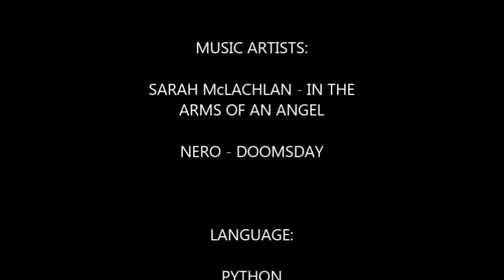Charwhal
Created by CDTs Matthew Shockley ('17) and Dale Cavender ('16)
Honors
D hour Overall Section Winner
1st Place - D hour Day 1 Competition